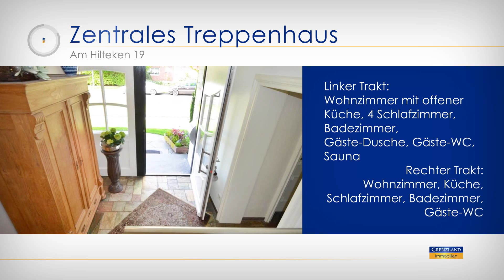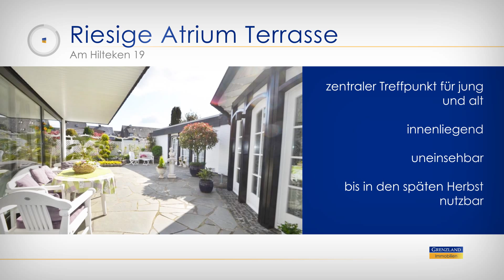Bocholt - am Hilteken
Ihr neues Traumhaus.

- Grenzland Immobilien Bocholt